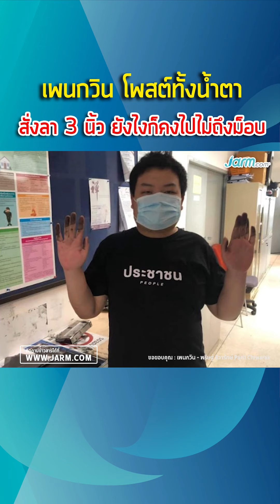เพนกวิน โพสต์ทั้งน้ำตา สั่งลา 3 นิ้ว ยังไงก็คงไปไม่ถึงม็อบ